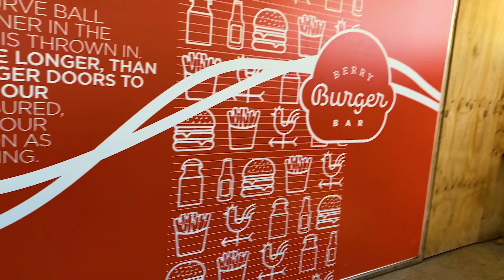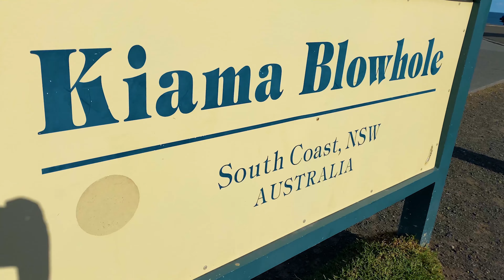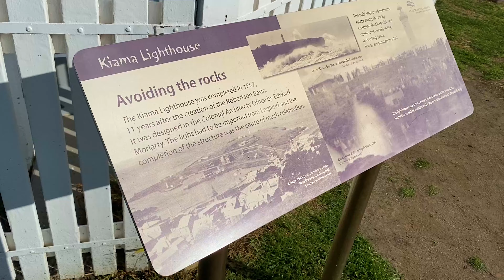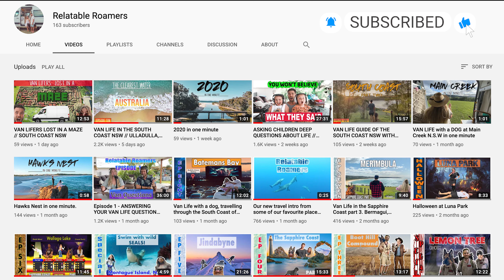VAN LIFE GUIDE // BERRY AND KIAMA N.S.W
Ray Jaci and their dog Kaiser continue their van life adventure. They visit Berrys world famous donut shop, Kiama and their home town.